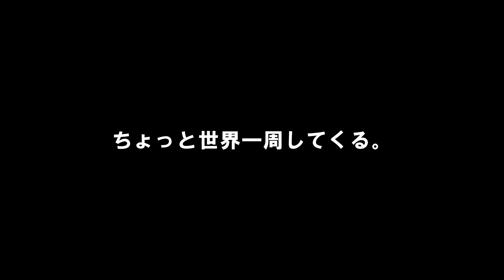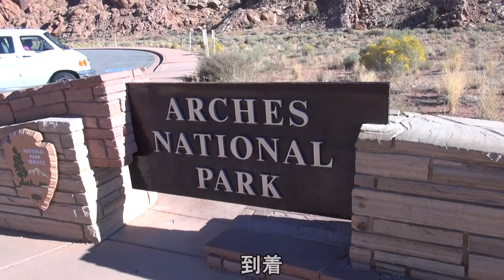#10 【ビックサンダーマウンテン】２週間レンタカーを借りて大自然を巡ってみた（グランドサークル / アメリカ⑦）世界一周 2011-2014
デンバーでレンタカーを借り、アーチーズ国立公園 → キャニオンランズ国立公園 → モニュメントバレーを周った時の映像です。 やはりアメリカの大自然はスケールが違う！